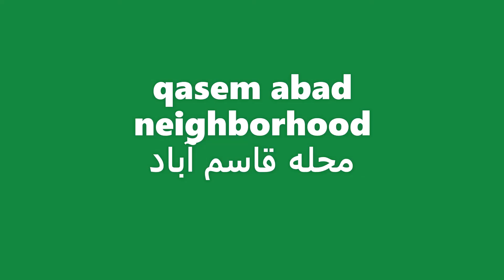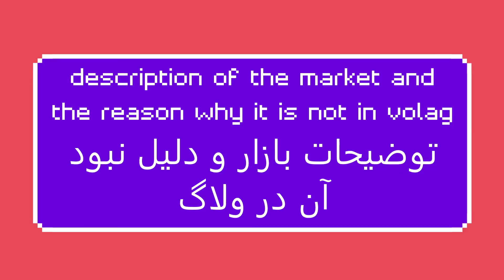The first part of Mashhad🚎🌁🇮🇷.پارت اول ولاگ مشهد.Meşhed'in ilk bölümü.मशहद का पहला भाग। .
Hello friends, this video is the first part of the Mashhad vlog, the second part will also be posted. I hope you enjoyed this video. درود دوستان این ویدیو پارت اول ولاگ مشهد است پارت دوم نیز گذاشته میشود. لایک کامنت و اشتراک گذاری سابسکرایب ویدیو یادتون نره. امیدوارم از این ویدیو لذت برده باشین.Merhaba arkadaşlar bu video Volag Meşhed'in ilk bölümüdür, ikinci bölümü de yayınlanacaktır. Video aboneliğini beğenmeyi, yorum yapmayı ve paylaşmayı unutmayın. Umarım bu videodan hoşlanmışsınızdır. नमस्कार दोस्तों, यह वीडियो वोलाग मशहद का पहला भाग है, दूसरा भाग भी पोस्ट किया जाएगा। वीडियो सब्सक्रिप्शन को लाइक, कमेंट और शेयर करना न भूलें। मुझे आशा है कि आपको यह वीडियो अच्छा लगा होगा। .